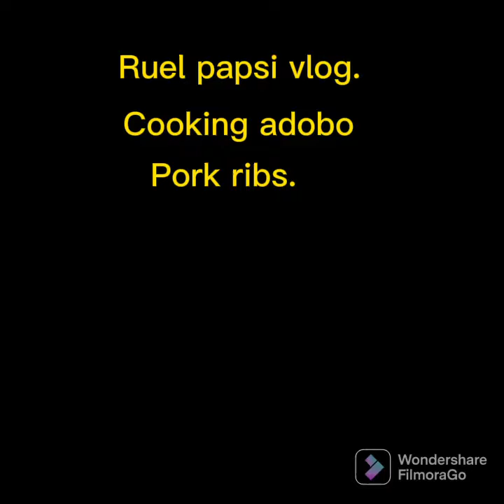over load adobong ribs, ganito pasarapin sahog bulalak ng saging na dry, kamote patatas sugar.